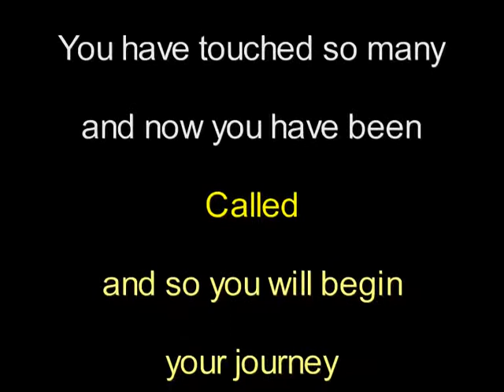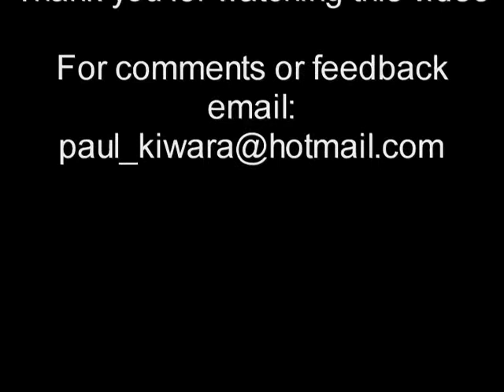Neda Soltan Tribute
This video is a tribute to Neda Soltan whom touched so many people around the world when she died.
Neda will look down on us from heaven weeping at what has become so it is only fitting for her vodeo to play HEAL THE WORLD.